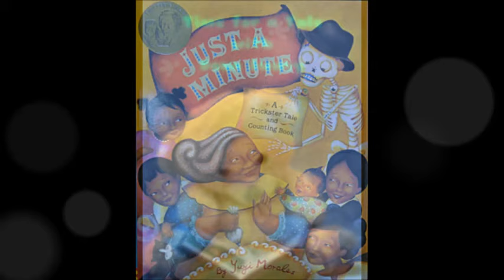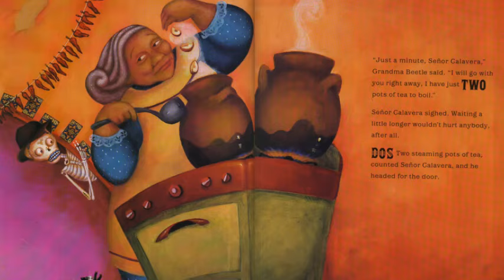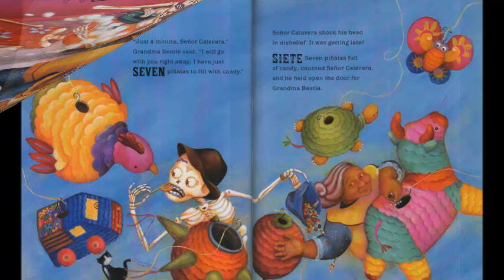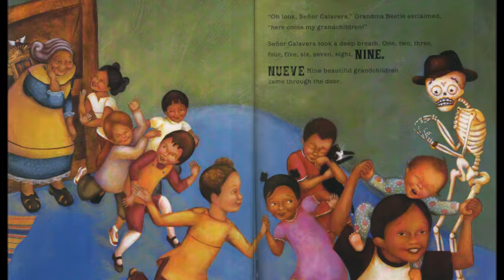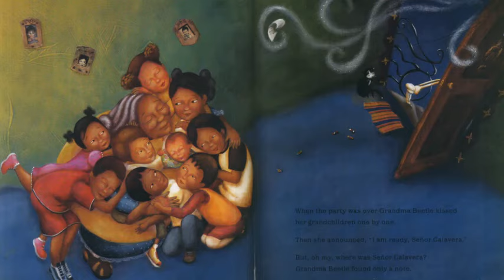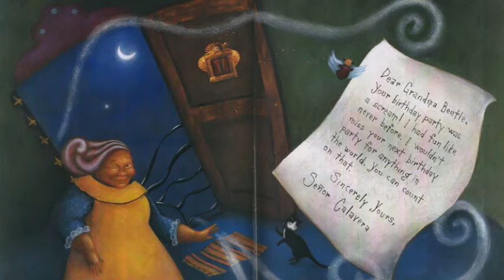Just a Minute by Yuyi Morales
Just a Minute" is a Trickster Tale and Counting Book by Yuyi Morales.